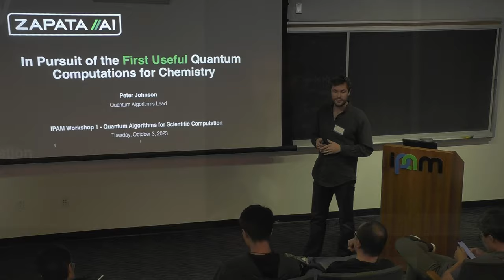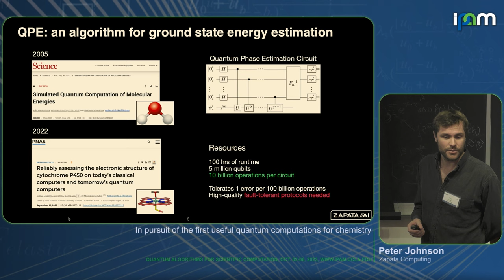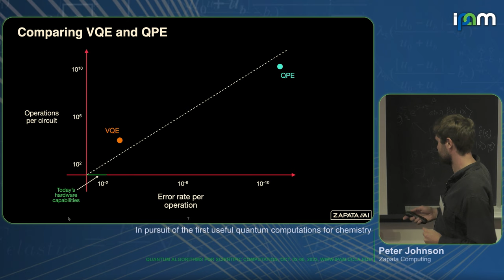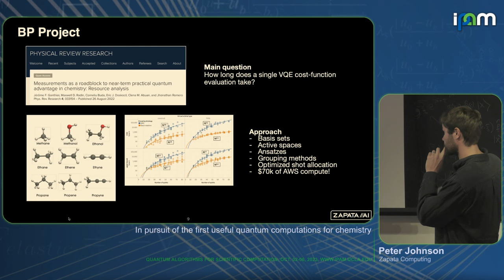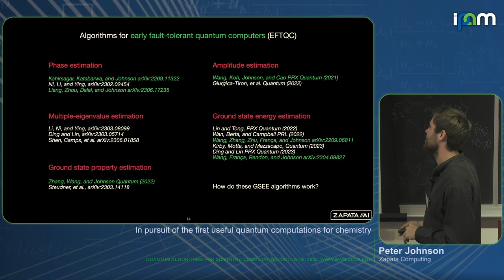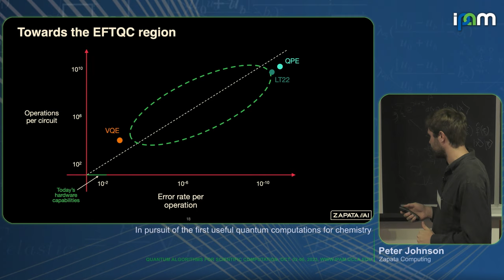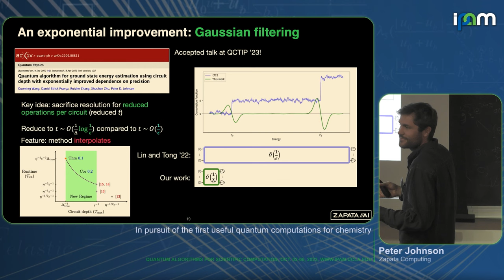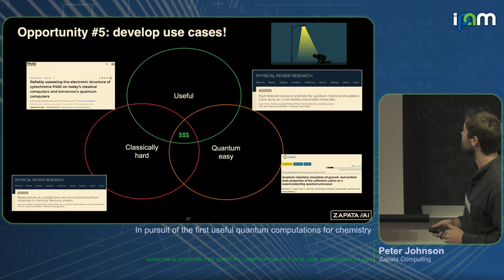Peter Johnson - In pursuit of the first useful quantum computations for chemistry - IPAM at UCLA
Recorded 03 October 2023. Peter Johnson of Zapata Computing presents "In pursuit of the first useful quantum computations for chemistry" at IPAM's Quantum Algorithms for Scientific Computation Workshop.
Abstract: Quantum computing has the potential to significantly impact the field of chemistry by solving problems beyond the reach of classical computers. However, identifying high-utility problem instances and estimating the timeline for practical quantum applications remains challenging. This talk reports on recent progress in anticipating the first useful quantum computations and the software tools aiding this exploration. The variational quantum eigensolver (VQE) algorithm has been considered a candidate for the first useful quantum algorithm for quantum chemistry. Unfortunately, mounting evidence points to the inadequacy of VQE for estimating ground state energies of molecules. In light of these findings, we will introduce a collection of recently developed quantum algorithms designed for early fault-tolerant quantum computers. I will contextualize these algorithms along the spectrum of near-term (variational quantum eigensolver) to far-term (quantum phase estimation), highlighting their capabilities and limitations. Finally, I will present resource estimates for running these algorithms on superconducting qubits and ion trap systems and discuss the implications for the development of quantum algorithms and quantum hardware towards tackling challenges in quantum chemistry.